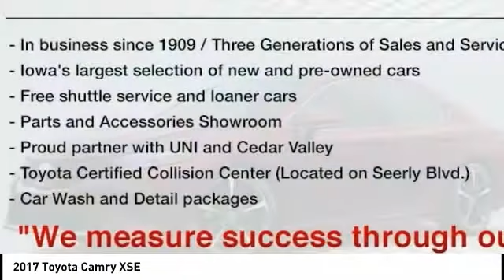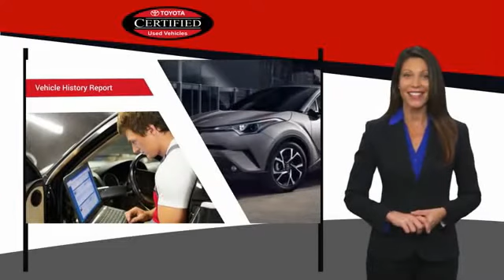2017 Toyota Camry Cedar Falls IA UD12768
2017 Toyota Camry XSE